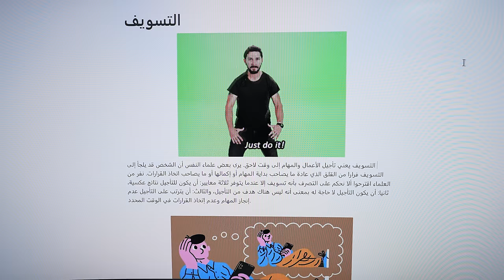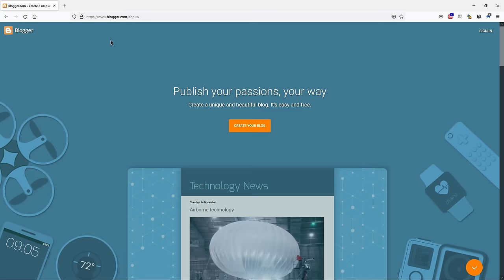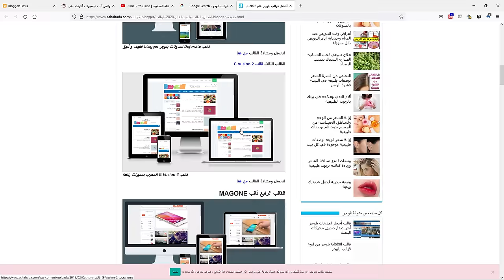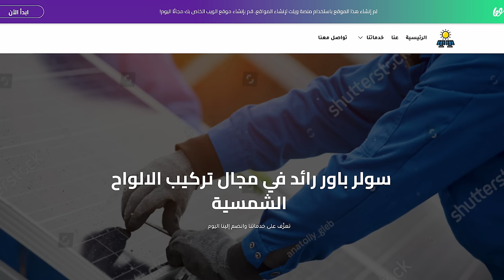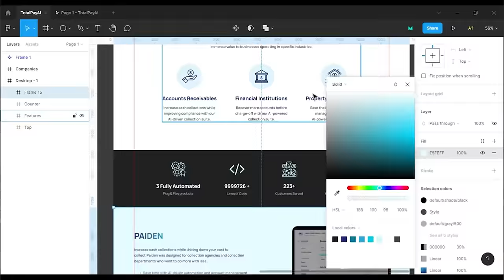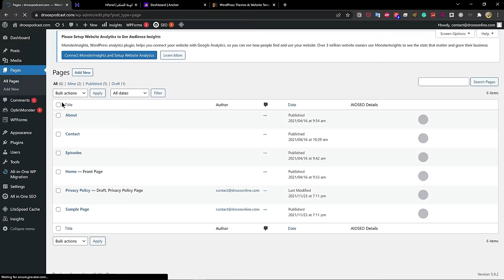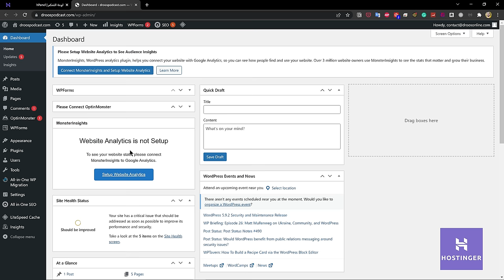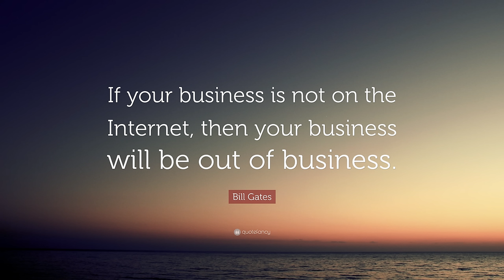كيف تبني موقعك 🌐 بنفسك؟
كل ما تحتاجه قبل عمل موقعك على الانترنت من مصطلحات مثل، دومين نيم، هوستنج...الخ، بالاضافة الى أشهر الطرق لعمل موقعك حسب ميزانيتك وخبرتك في التعامل مع الانترنت.

موقعك في أقل من 5 دقائق مع هوستنجر.
استخدم كود: Droosonline
عشان تاخد خصم اضافي

👇 روابط تهمك هنا 👇
خصم ٧١٪ على كورس نوشن حصرياً من هنا:

 لو بتعرف ورد برس فأفضل طريقة لعمل موقعك الخاص🌐 , جرب هوستنجر من الرابط دا :

لو لم يكن لديك اي خبرة في الويب وتريد موقعك بشكل احترافي في اقل من ٥ دقائق ، جرب wuilt من هنا: